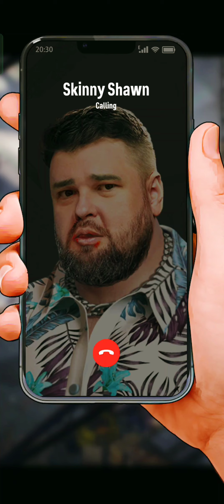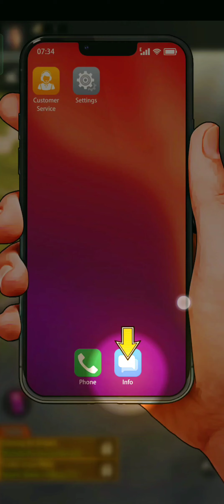😎gtaphotography ✨xbox 😎✨ rockstareditor 😎gtafive ✨gtaoutfits 😎gtacars ✨rockstar 😎fo ✨